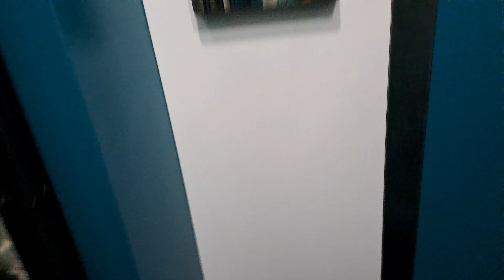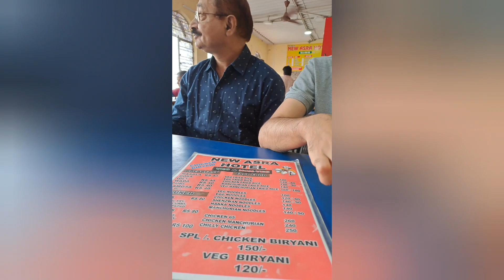Chhota Beta Bhi Chala Gaya 😢 Hum Dono Akele Ho Gaye 😔 Indian Vlogger Hina